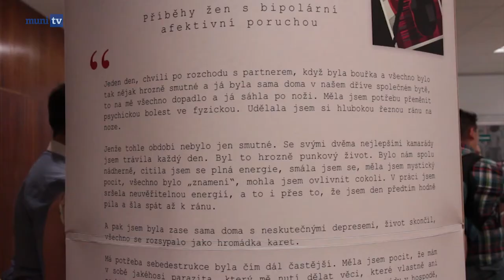Příběhy bláznovství aneb Obrazy proti stigmatu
Redaktorka: Anastasija Kriušenko
Kamera: Petr Uhlíř